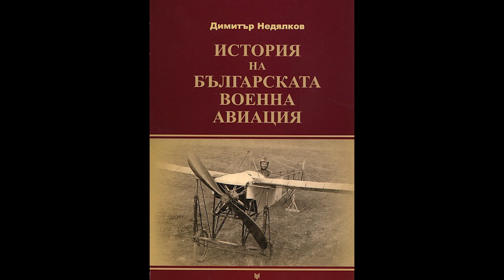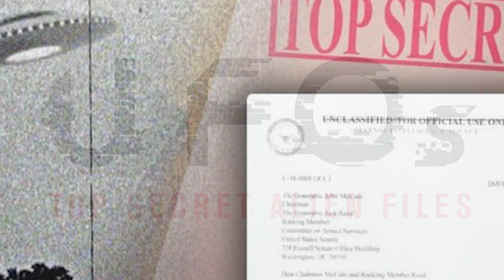СРЕЩИТЕ НА ПРОФ. ДИМИТЪР НЕДЯЛКОВ С НЛО В НЕБЕТО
Сблъсъкът с непознатото в много хора предизвиква страх и паника. Но има и такива, които гледат на него с огромен интерес. Даже хукват подире му, за да го опознават. Такъв е случаят с моя събеседник - Димитър Недялков, бивш пилот, полковник, професор, преподавател в катедра „Военновъздушни сили и противовъздушна отбрана“ на Военна академия „Георги Стойков Раковски“. Той ще разкаже от първо лице за среднощните си подвизи с НЛО в небето.